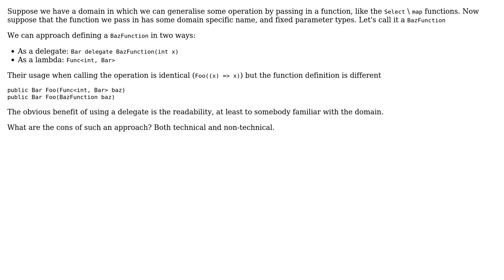Software Engineering: Using delegates as named lambdas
With thanks & praise to God, and with thanks to the many people who have made this project possible! | Content (except music & images) licensed under CC BY-SA | Music | Images & others | With thanks to user Karl Bielefeldt user Andy Hunt and the Stack Exchange Network Trademarks are property of their respective owners. You are responsible for your own actions.